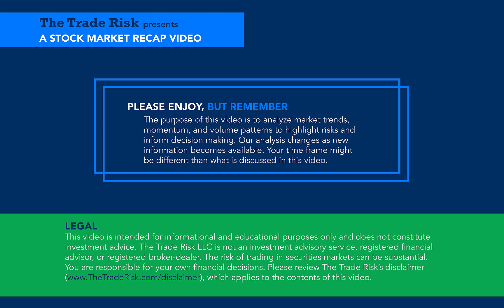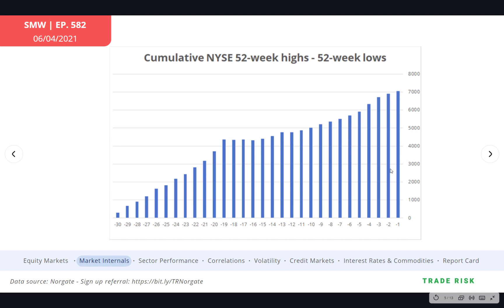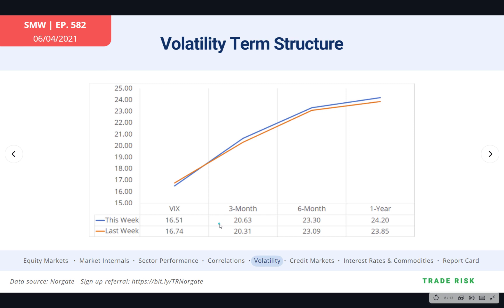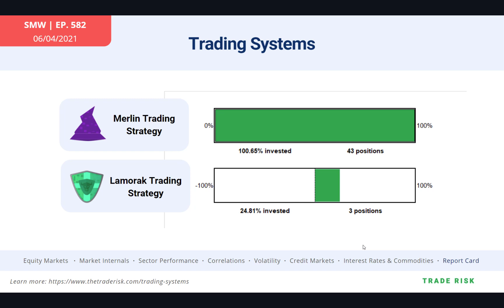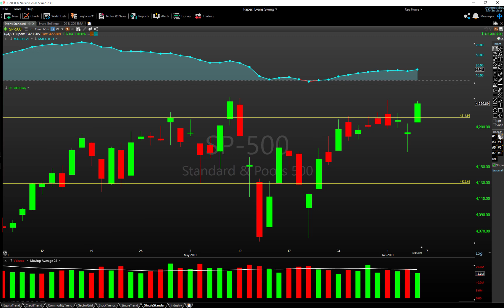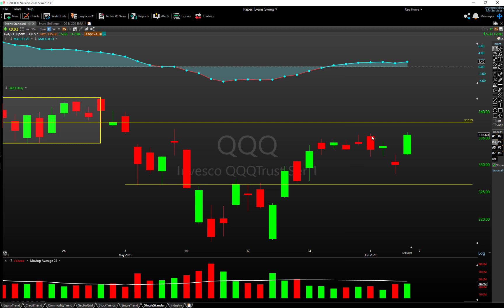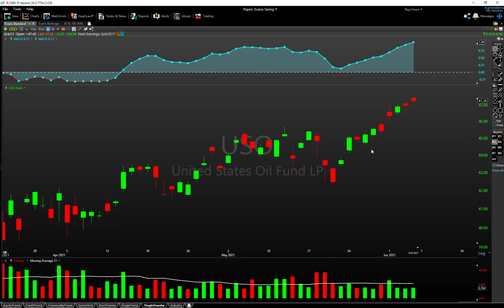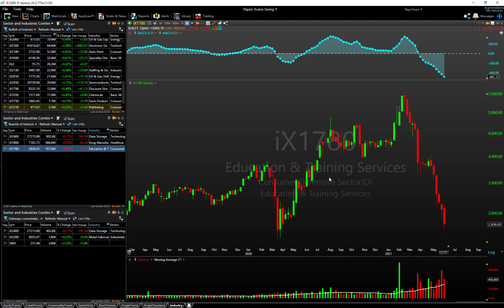Stock Market Analysis Latest - Stocks and bonds poised to rally together - June 4, 2021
The latest stock market analysis breaking down the price action and technicals of all major markets and sectors for the week.

MARKETS REVIEWED
SPX - S&P500
QQQ - Nasdaq
USO - Oil
GLD - Gold
SLV - Silver

INDICATORS DISCUSSED
VIX - Volatility
Advance-decline line

SECTORS & INDUSTRIES HIGHLIGHTED
Auto Manufactures
Auto Parts
Chemicals
Discount Stores
Electronic Gaming
Farm Product
Oil & Gas
Publishing
Software
Data Storage
Drug Manufactures